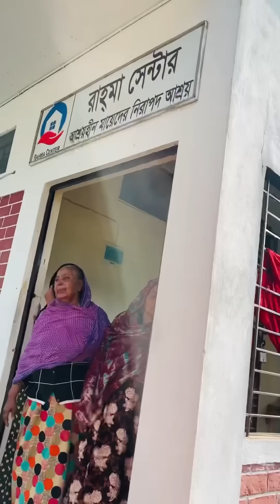বিয়ের পর বৃদ্ধাশ্রমে কাটানো আমার একটি দিন♥️ - Vlog Video